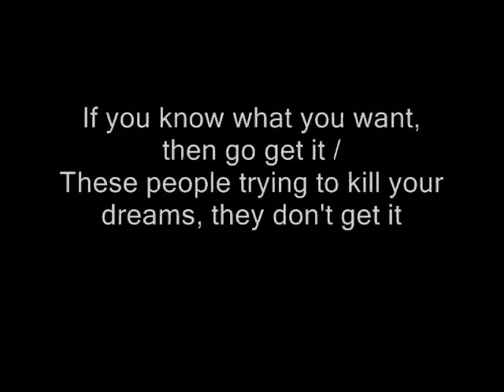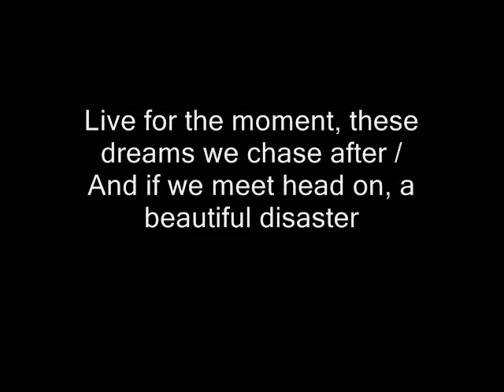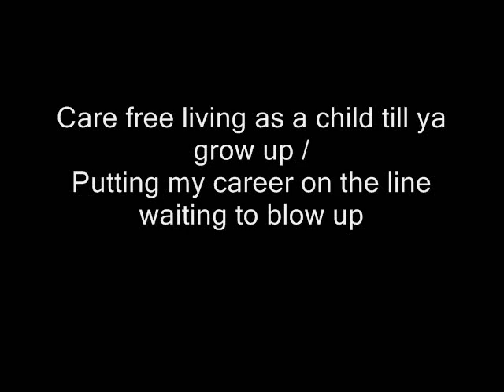B.o.B - Airplanes ft. Hayley Williams - SHIFT the MC ft. Maureen Pegollo (Remix / Cover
Lyrics:
(Verse1)
If I had one wish I would take it back to the the simple times
When we didn't have much we would improvise
And the money it really didn't matter
We wanted to be things like presidents or actors
If you had those dreams you prolly still do
Though some things have changed the skies still blue
If you know what you want, then go get it
These people trying to kill your dreams, they don't get it
Ill never give up, so nope I won't dead it
Even if all falls down and gets hectic
I Already packed my bags I'm on my way now
I'm headed for the jungle, the world is my playground
All I wanna do is get back into the swing of things
Now that I'm all grown up I'm doing bigger things
Live for the moment, these dreams we chase after
And if we meet head on, a beautiful disaster

(Verse2)
I remember back then life was stress free
And it didn't take much to impress me
Now things are so complicated
With everything I do I'm so obligated
we got big egos like "I'm the greatest"
Just tryin to make history go down in pages
You can try and drink coffee for that pick me up
But your paying 5 dollars for that venti cup
Where I'm at now I cudnt see back then
Nope not saran cuz I cudnt get raps in
Now they call me reynolds in the music get wrapped up
And most these other artists just tryin to make fast bucks
Care free living as a child till ya grow up
Putting my career on the line waiting to blow up
I'm tired of waiting everythings at a stand still
There's something bout this music that you can't see but can feel